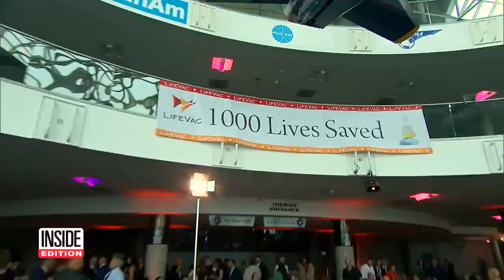Police Officer Saves Choking Child With LifeVac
ONTARIO, Ohio (WJW) – In 2020, Ontario Police Chief Tommy Hill said he invested in a rescue tool for when someone is choking called a LifeVac.

Not every force has them, but thankfully his does.

“It’s something we felt could be a use and potentially save a life,” said Chief Hill.

Turns out, that was the right call.

Last Friday, Ontario Police Officer Rod Roos responded to a call that a child was choking. Within minutes of his arrival, Officer Roos dislodged a toy the two-year-old child accidentally swallowed.

He needed every second of the time he had because this plastic toy was completely blocking the child’s airway.

This was LifeVac’s 1061st life saved in a choking emergency!